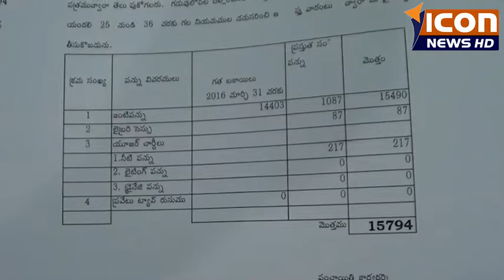ICON NEWS 14-02-2017